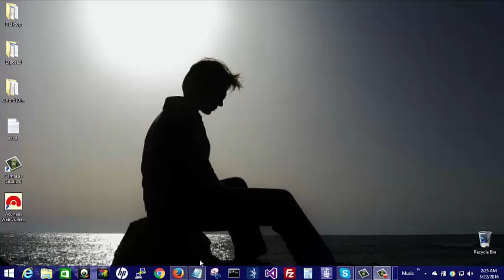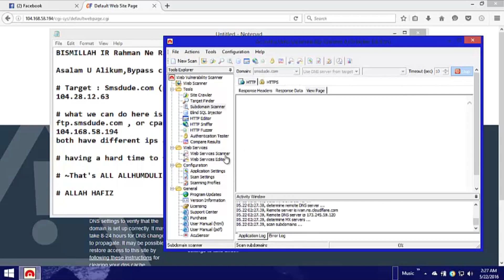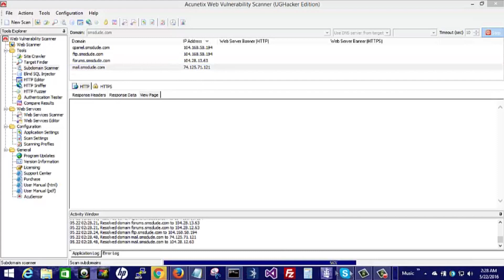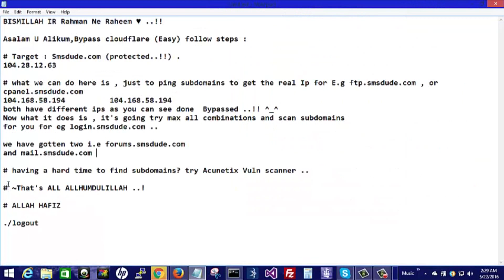How to Bypass Cloudflare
for More tutorials coming soon ..!